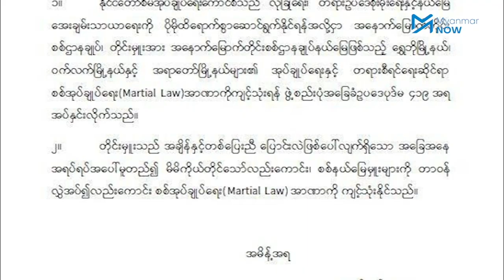စစ်အုပ်ချုပ်ရေးကြေညာပြီး နှစ်ပတ်အတွင်း ဝက်လက်ဒေသခံဆယ်ဦးထိ သတ်ဖြတ်ခံရ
စစ်အုပ်ချုပ်ရေးကြေငြာထားသည့် စစ်ကိုင်းတိုင်း၊ ဝက်လက်မြို့နယ်အတွင်း စစ်ကောင်စီတပ်က စစ်ကြောင်းသုံးခုဖြင့် တပြိုင်နက် ဝင်ရောက်စီးနင်းခဲ့ရာ နှစ်ပတ်အတွင်း သတ်ဖြတ်ခံရသူ အနည်းဆုံး ဆယ်ဦးအထိရှိပြီး မီးရှို့ခံရသည့် အိမ်ခြေစုစုပေါင်းမှာလည်း ၈၀၀နီးပါးထိ ရှိခဲ့သည်။ အမျိုးသမီးနှင့် ကလေးများအပါအဝင် ဒေသခံများနှင့် ထောင်နှင့်ချီပြီး စစ်ဘေးရှောင်နေရသည်။

ကျန်းမာရေးမကောင်းဖြင့် မပြေးနိုင်သည့် သက်ကြီးရွယ်အိုအချို့ မီးလောင်သေဆုံးမှုရှိသလို စစ်ဘေးရှောင်အချို့နှင့် ရွာအတွင်း မီးဝင်ငြိမ်းရန် ကြိုးပမ်းသည့် ဒေသခံအချို့လည်း ဖမ်းဆီးသတ်ဖြတ်ခံခဲ့ရသည်ဟု ကာကွယ်ရေးအဖွဲ့များနှင့် မြေပြင်သတင်းရင်းမြစ်များက ပြောကြားသည်။

သတင်း၊ တင်ဆက် - သူရမောင်